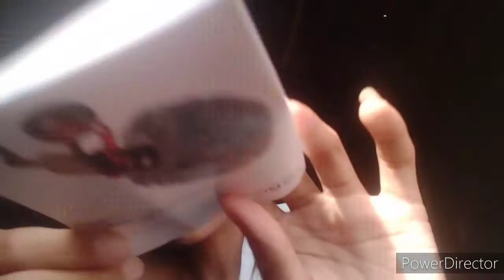boya by mm1 unboxing (Tagalog) shopee